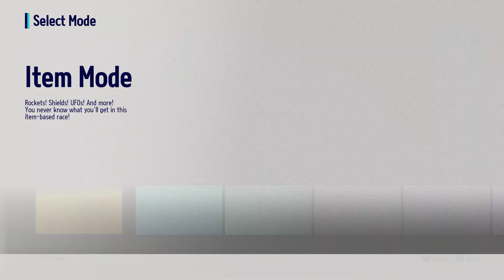at least im drifting better